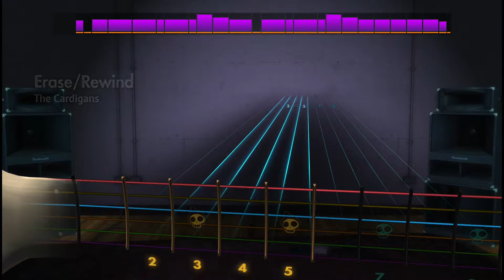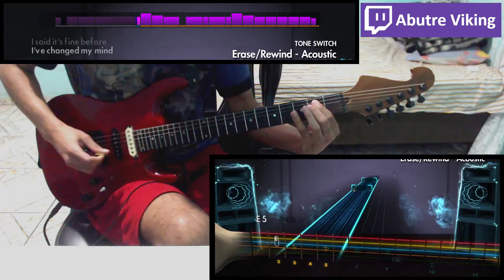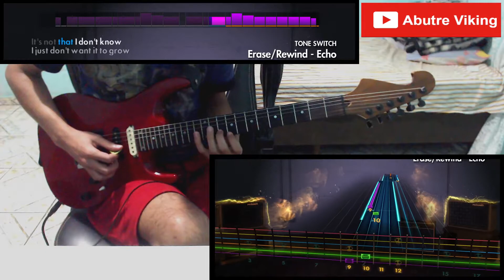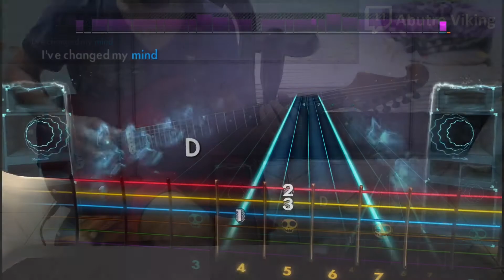Erase/Rewind - The Cardigans - Rocksmith 2014 - (Lead Guitar)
Jogo: Rocksmith 2014 Edition Remastered
Artista: The Cardigans
Afinação: E Standard